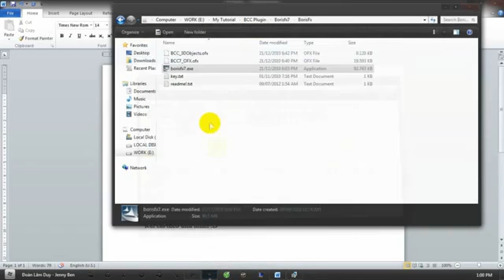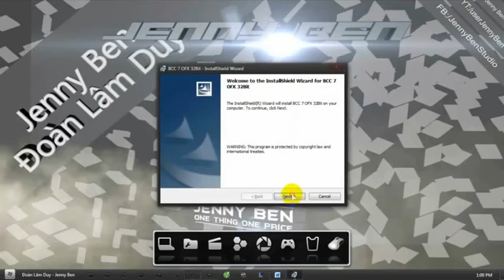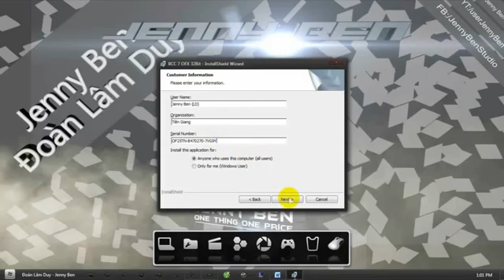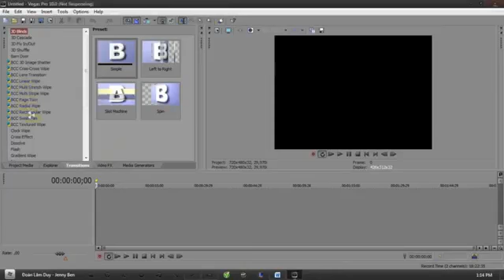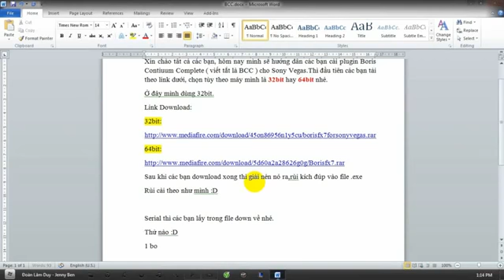Hướng dẫn cài đặt plugin Boris Contiuum Complete dành cho Sony Vegas